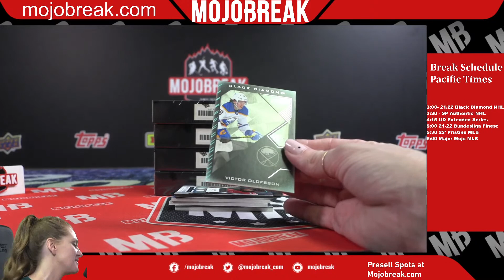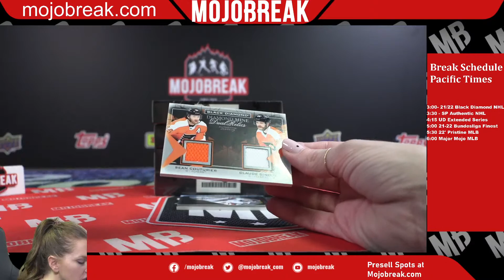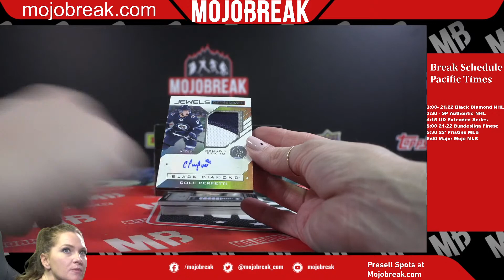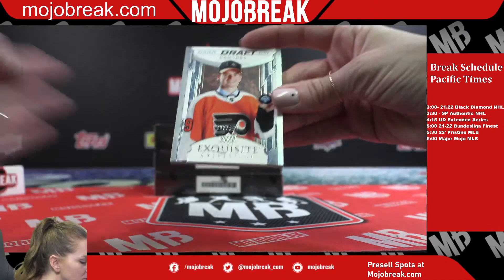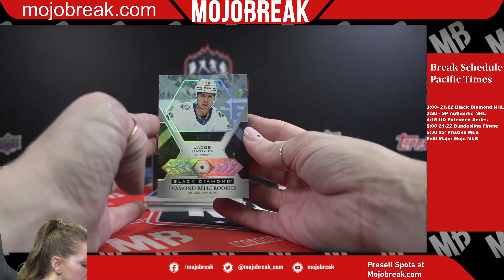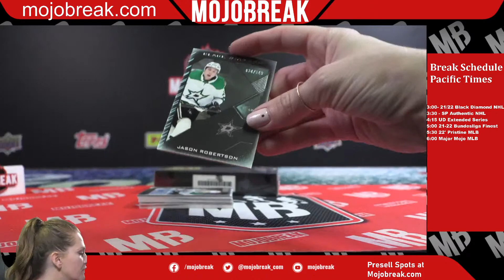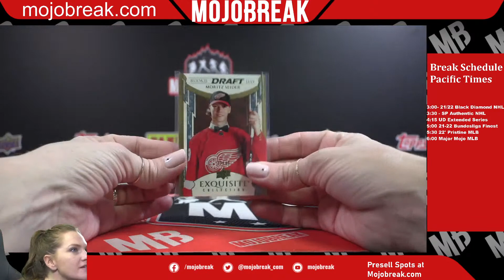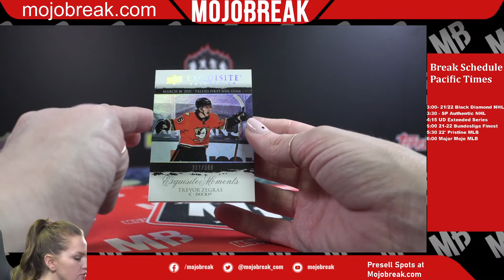21/22 BLACK DIAMOND NHL 5 BOX CASE PYT#6